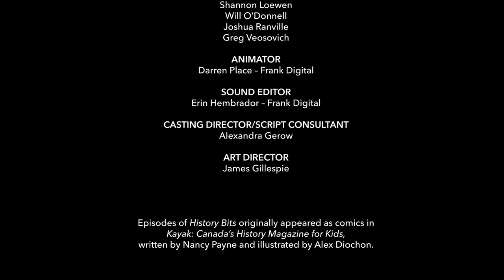History Bits: Wildfire / Parcelles d’histoire : Feu de broussailles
Meet Tom Longboat, an Onondaga long distance runner who becomes a world-class athlete. French subtitling included. Faites connaissance avec Tom Longboat, un coureur de fond Onondaga, qui deviendra un athlète de calibre mondial.

History Bits is a new animated web series exploring a diverse range of topics. Each action-packed episode highlights the courage, creativity, and perseverance of Canadians from the past.

History Bits was inspired by comics that appear in Kayak: Canada’s History Magazine for Kids, written by Kayak editor Nancy Payne and illustrated by Alex Diochon, and published by Canada’s History Society.

Supplemental educational materials for teachers and parents are available so that they can more deeply explore the stories and themes with young viewers.